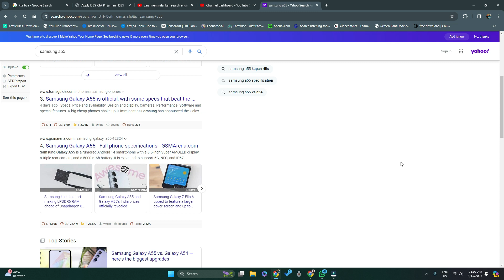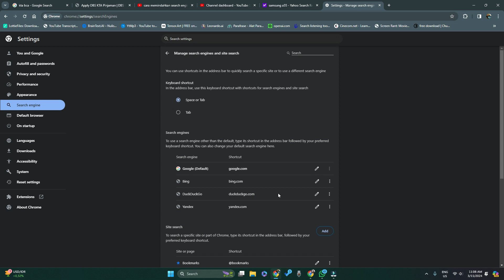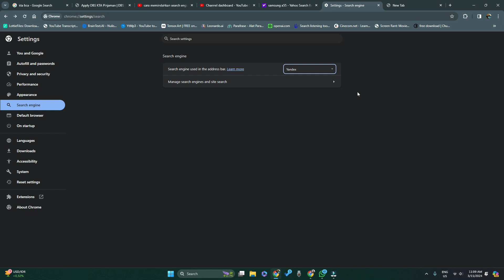Cara Mengganti Yahoo Menjadi Google di Chrome Terbaru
Cara Mengubah Mesin Pencarian Dari Yahoo Ke Google Terbaru

pada video kali ini membahas cara merubah mesin pencarian dari yahoo ke google, biasanya search engine google chrome pindah sendiri ke yahoo, nah untuk mengubahnya kembali harus dengan cara manual ya sobat, cukup simak saja pada video ini sampai selesai tentang cara mengubah mesin pencarian dari yahoo ke google chrome